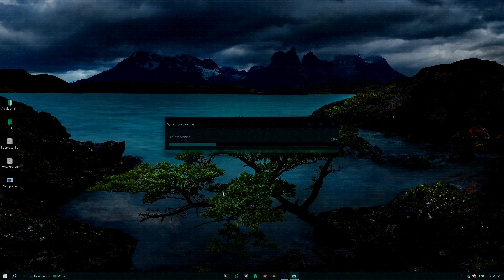Aavegotchi Farm Bot | Withdraw And Auto Collect | Free Farm Bot 2022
🌟 It is nice to be important, but it's more important to be nice.

🎤 If you like some music, share it, use it in your videos and credit the author.

That would be awesome to get more recognition! Thanks for love 💘